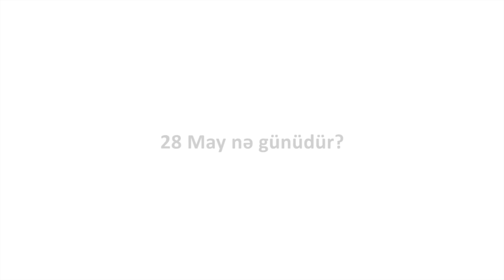Oxu.Az - 28 May nə günüdür?